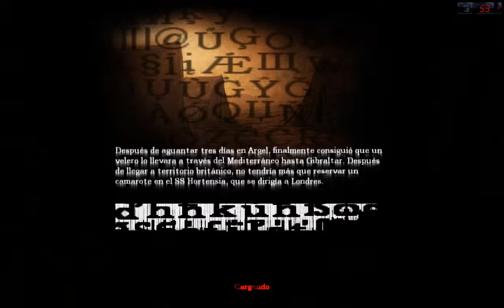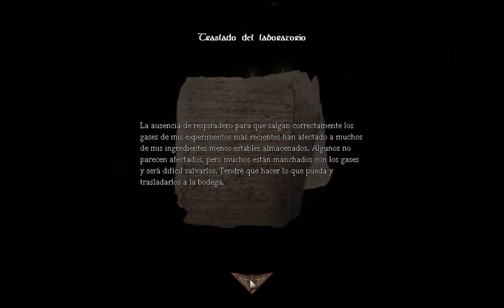Amnesia - Cap 3